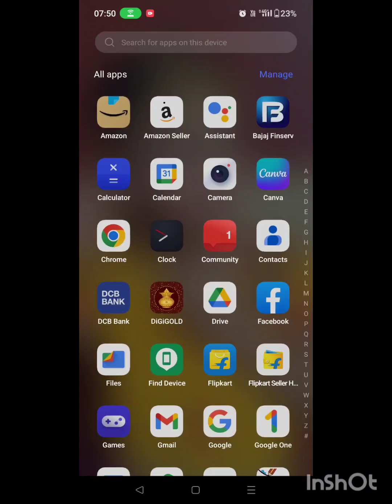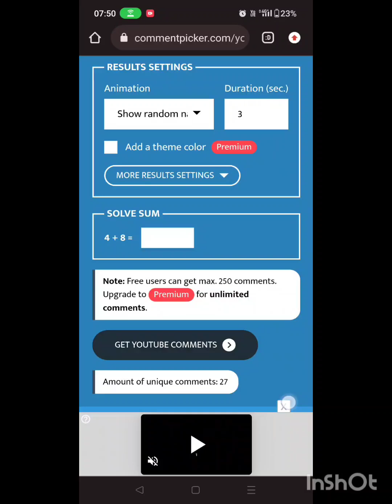Giveaway announced kindly check out full video 🎉 Dm to order9094983442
Follow @hansiga_jewels on Instagram